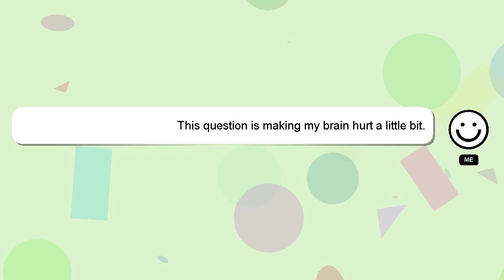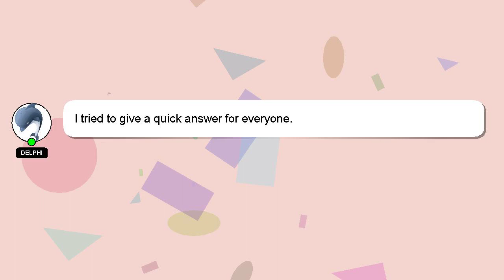How to move to nyc at 18?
A brief presentation of myself, Hello everyone, I'm Delphi. Allow me to support you in answering your questions. - How to move to nyc at 18?

Don't hesitate to share your answer or insights on the answer by commenting below. Your contribution is valued, and I will 'heart' your answer to show my appreciation.

*2 What we are experimenting :*